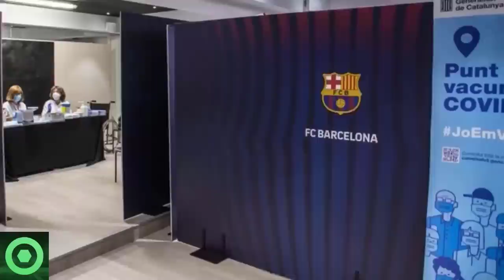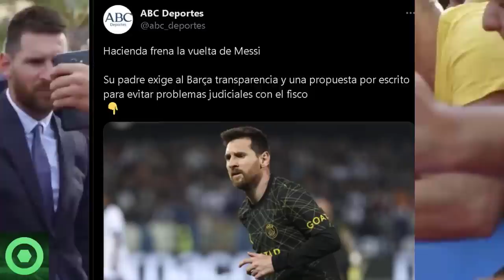🔴¡ATENCIÓN!😲 LEO MESSI Recibe IMPACTANTES Mensajes Que Sacuden Las Redes Sociales ¡ÚLTIMA HORA!🟥